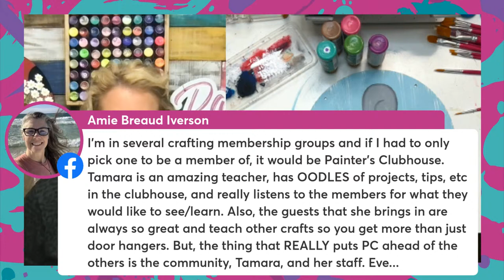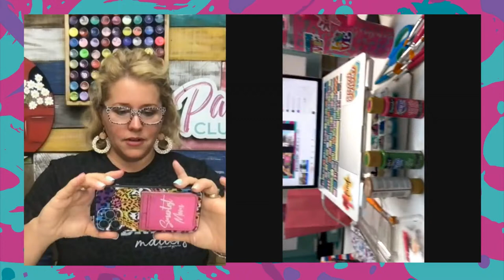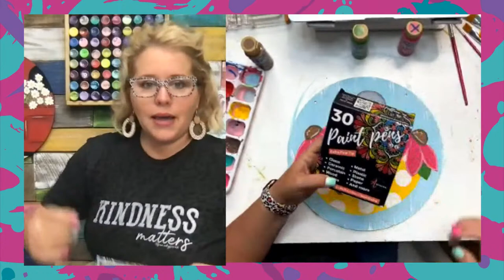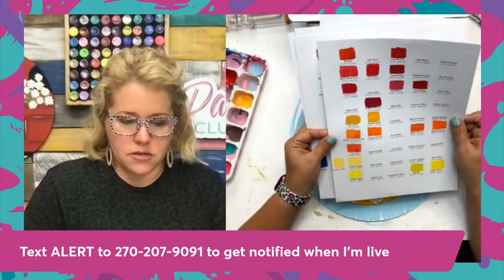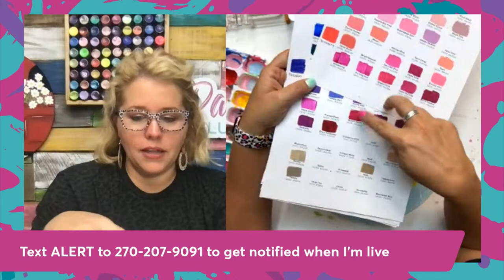Night 1 - 3 Ways to Paint Umbrella Blooms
Join Painter’s Clubhouse Paintersclubhouse.com

Amazon Faves